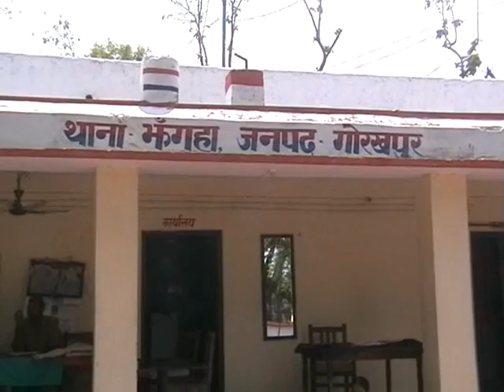Best Gorakhpur News-Gorakhpur News in Hindi-Gorakhpur Final Report